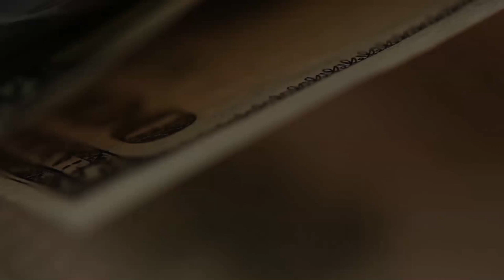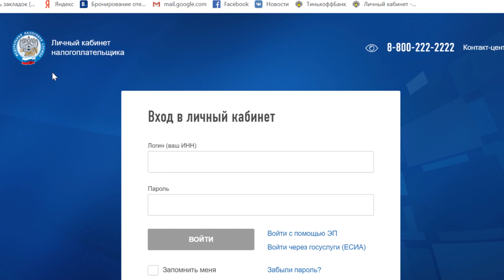Что такое ИИС и как получить вычет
Снова спрашивают, что такое ИИС, какие условия и льготы. И как получить возврат денег до 52000 рублей от государства. Отвечаю.